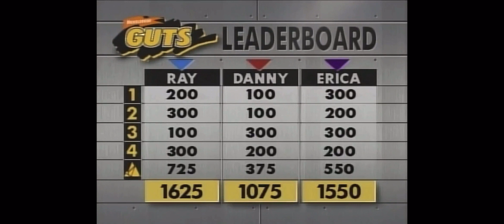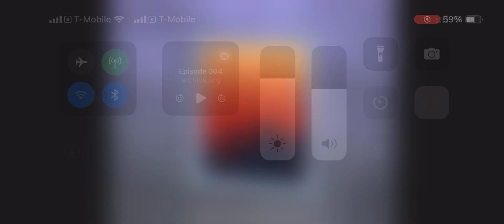Guts Winner Ray Brinson!